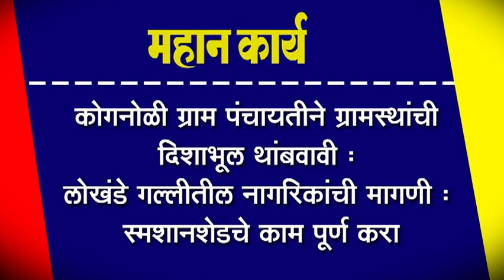कोगनोळी ग्राम पंचायतीने ग्रामस्थांची दिशाभूल थांबवावी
कोगनोळी ग्राम पंचायतीने ग्रामस्थांची दिशाभूल थांबवावी : लोखंडे गल्लीतील नागरिकांची मागणी : स्मशानशेडचे काम पूर्ण करा